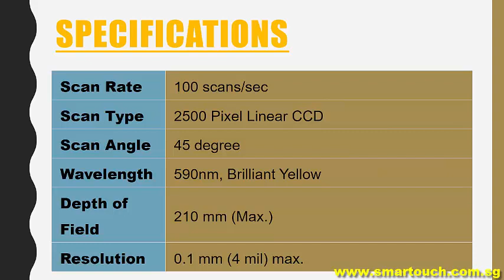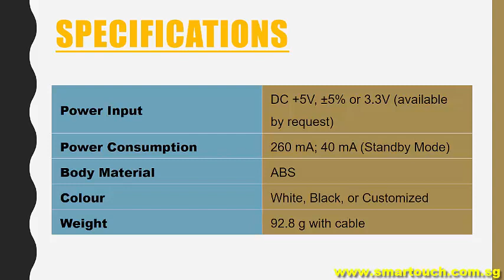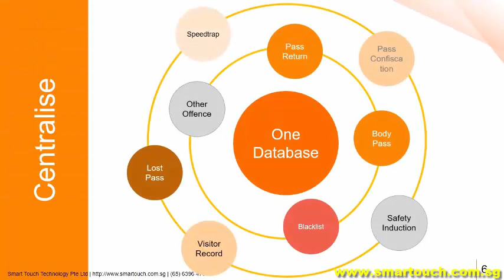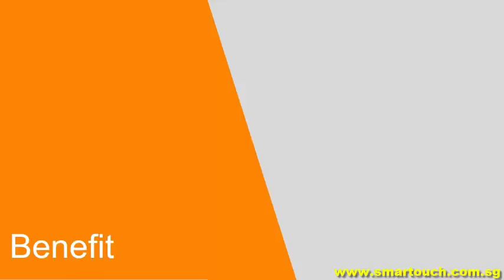Barcode Scanner Integrated with Visitor Management System : Specifications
Barcode Scanner can be integrated with Visitor Management System and others system. The main purpose of barcode scanner is to read the information from the barcode. Compare with manual way of key in one by one, by using a barcode scanner , user can save more  time and energy, and in addition, can reduce the chance of getting mistakes. The CCD scanner employs the mega-pixel high-speed CCD sensor and capable of long-range scan tasks, even the barcodes are in less printed quality. The outstanding scanning speed and decoding performance, It is ideal solutions of retail, automation, industrial or customer-service applications. And, the stylish and ergonomic design makes the scanning process easier and more comfortable. With the advantages in speed, reliability and ease to use, It is the ideal choice for your daily data accessing application.

13. Visitor Management System (VMS) with Online Course Booking and Pass Application for BAS and BCA EPSS